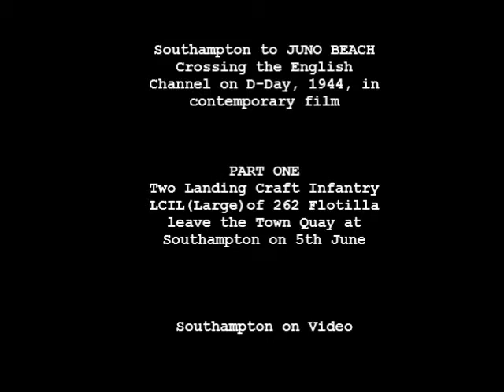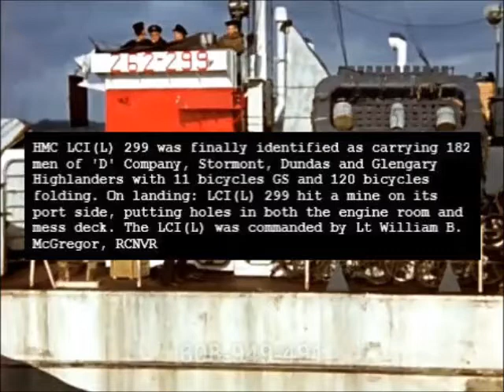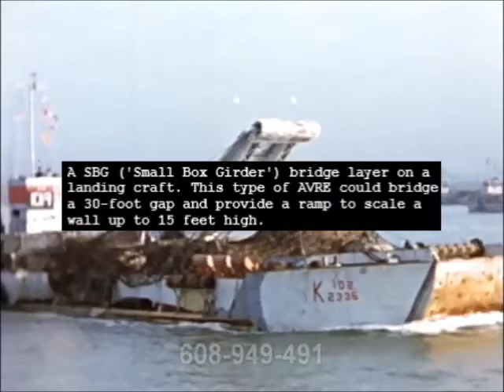PART ONE - Southampton to JUNO BEACH Crossing the English Channel on D-Day, 1944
Juno or Juno Beach was one of five beaches of the Allied liberation of German-occupied France in the Normandy landings on 6 June 1944 during the Second World War. The beach spanned from Courseulles, a village just east of the British beach Gold, to Saint-Aubin-sur-Mer, just west of the British beach Sword. Taking Juno was the responsibility of the Canadian Army, with sea transport, mine sweeping, and a naval bombardment force provided by the Royal Canadian Navy and the British Royal Navy as well as elements from the Free French, Norwegian, and other Allied navies. The objectives of the 3rd Canadian Infantry Division on D-Day were to cut the Caen-Bayeux road, seize the Carpiquet airport west of Caen, and form a link between the two British beaches Sword on either side of Juno Beach.